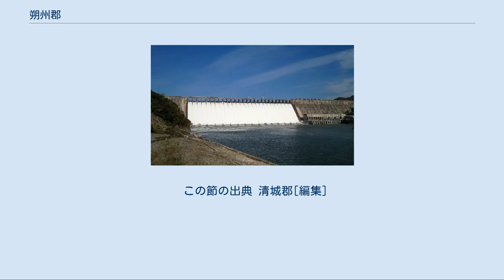朔州郡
朔州郡（サクチュぐん）は、朝鮮民主主義人民共和国平安北道の郡。
水豊ダムがある。
 鴨緑江のほとりに位置する郡であり、対岸は中華人民共和国遼寧省寛甸満族自治県である。
 水豊ダムの堤体は水豊労働者区にある。
日本統治時代に建設された水豊ダムにより、朔州郡は工業・漁業・交通の重要な拠点となっている。
 1邑・6労働者区・18里を管轄する。
 古代、鴨緑江沿岸のこの地は高句麗の領域であった。
高麗時代の1018年、寧朔県の名で呼ばれていたこの地が改称され、朔州の地名が登場する。
 朝鮮王朝時代初期には亀州以北が朔州郡に編成され、1413年には朔州都護府に昇格した。
15世紀には郡に降格されて朔川郡となった時期もあるが、まもなく都護府に復し、王朝北辺の拠点として重要な地位にとどまった。
 建設中の水豊ダム 1895年、朝鮮王朝末期に行われた行政区画の再編によって義州府朔州郡となり（二十三府制）、1896年に平安北道に属した（十三道制）。
 鴨緑江を堰き止める水豊ダムは1937年に着工し、1943年に完工した。
ダム建設のため、定州から鉄道平北線が建設され、1938年に水豊まで開通している。
 ダム周辺の開発も進められ、1943年には下流の清城（当時は義州郡）から対岸の寛甸県（当時は満洲国）を結ぶ鴨緑江第二の鉄道橋（清城大橋）が建設された。
 水豊ダムの堤体下流側に位置する青水洞は義州郡広坪面の一部であったが、1944年5月10日、青水洞および朔州郡九曲面新豊洞・永豊洞は、朔州郡に属する青水邑となった。
 1945年8月時点で平安北道朔州郡は、1邑（青水邑）・7面（朔州面・九曲面・南西面・外南面・水豊面・両山面・水東面）から構成されていた。
 1952年12月、北朝鮮の行政区画再編により、従来の朔州郡南東部（南西面・外南面・両山面・水東面）を大館郡として分離し、青水面・朔州面・九曲面・水豊面からなる朔州郡が再編された（1邑19里）。
またこのとき、西隣の義州郡では、東部の広坪面一帯が分割され、清城郡として分割されている。
1953年、青水労働者区などが清城郡に移管された。
 朝鮮戦争中は水豊ダムが攻撃目標となった。
朝鮮と中国を結ぶ清城大橋は、爆撃を受けて破壊されている（現在、中国側では「河口断橋」と呼ばれている）。
 1974年、清城郡が廃止され、義州郡・朔州郡に分割編入されている。
このとき、鴨緑江沿岸の工業地帯である清城邑（現・清城労働者区）や沙坪労働者区・南社労働者区などが朔州郡に編入された。
旧清城郡域は、現在の朔州郡域の西部を構成する地域である。
 1邑（朔州）・10労働者区・18里から構成されている。
 この節の出典 清城郡[編集]